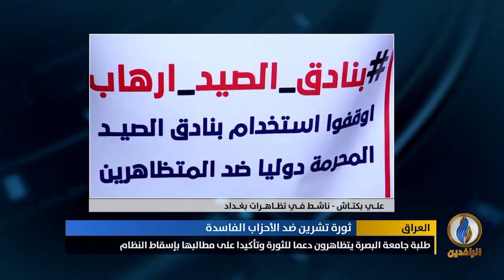مداخلة الناشط في التظاهرات علي بكتاش بشأن استخدام القوات الحكومية أسلحة محرمة ضد المتظاهرين